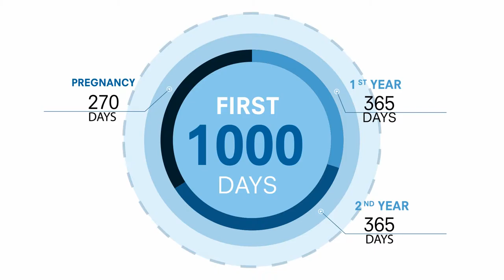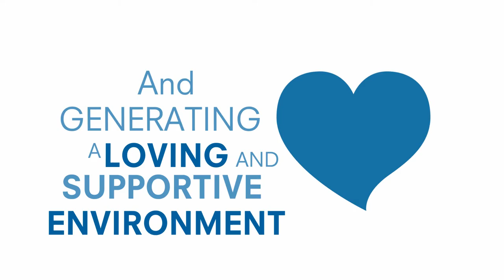1000 Days from your pregnancy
Video that describe the first 1000 days of your pregnancy